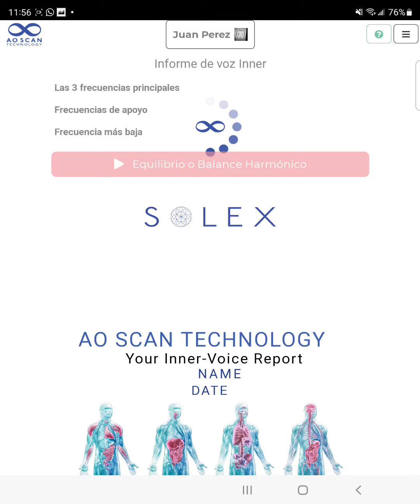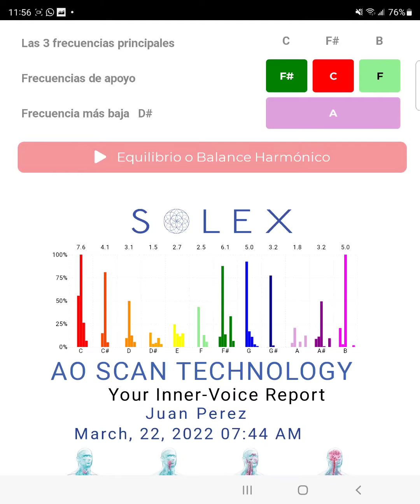Inner-Voice (analisis de voz interior)